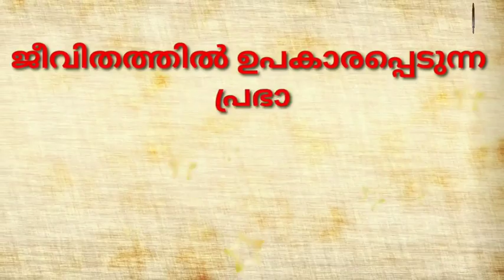പ്രഭാത ക്ലാസ് 4 | ഒരു കുടുംബത്തോടും പിണങ്ങി നടക്കണ്ട | അബൂ സഹ് ല സ്വഫ് വാൻ അഹ്സനി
പ്രഭാത ക്ലാസ് 4⃣

ഒരു കുടുംബത്തോടും പിണങ്ങി നടക്കണ്ട  ഇങ്ങോട്ട് ബന്ധം ഇല്ലാത്തവരോട് അങ്ങോട്ട് ബന്ധം പുലർത്തുക

عَنْ عَمْرِو بْنِ شُعَيْبٍ، عَنْ أَبِيهِ، عَنْ جَدِّهِ، قَالَ: جَاءَ رَجُلٌ إِلَى النَّبِيِّ صَلَّى اللهُ عَلَيْهِ وَسَلَّمَ فَقَالَ: يَا رَسُولَ اللَّهِ , إِنَّ لِي ذَوِي أَرْحَامٍ , أَصِلُ وَيَقْطَعُونَ , وَأَعْفُو وَيَظْلِمُونَ , وَأُحْسِنُ وَيُسِيئُونَ , أَفَأُكَافِئُهُمْ؟ قَالَ: «لَا , إِذًا يُتْرَكُوا , وَلَكِنِ اعْفُ عَنْهُمْ وَاصْفَحْ , وَأَحْسِنْ*»
 , ( *الكرم والجود*  *للبرجلاني* ),
🎤 അബൂ സഹ് ല സ്വഫ് വാൻ അഹ്സനി അറക്കൽ കണ്ടംകുളം  ജുമാ മസ്ജിദ് ഖത്തീബ്